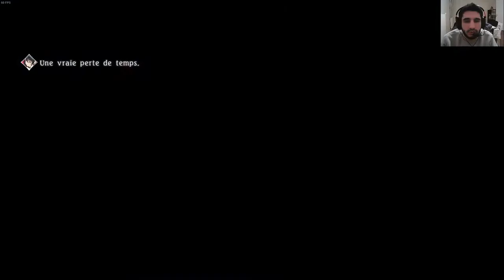[FR] Tales Of Berseria | PC | Let's Play | Difficile | Plant assault - Dyle - Navigateur #11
Difficulté difficile

Pour le 11 ème  épisode le voilà !

La Fin de l’évasion de la prison

Pour cette série je la posterais de 2 jour sur 2 a 18h max 30/35 min (du moins essayer)

Infos Complémentaire !

Enjoy !! Gunsho !!